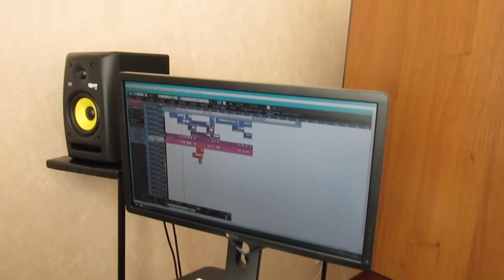VLOG Студия, Тренировка Смела video baby папа и дочка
Школа танцев Дмитрия Молоткова Смела
VLOG Студия, Тренировка Смела

Вас приветствует Школа Танцев Дмитрия Молоткова! Мы - молодой коллектив с очень большими перспективами и амбициями. Мы всем сердцем любим то, что делаем. Hip-Hop культура течет в наших жилах. Breaking помогает нам обуздать наше рвущиеся на волю эмоции и инстинкты. А House мы танцуем просто для души. На этот YouTube канал мы будем показывать, как у нас все это получается и еще многое другое. Наша миссия - поднять культуру на абсолютно новый уровень и привить любовь к танцам абсолютно всем и каждому.

Еще много наших видео влогов и тренировок:
"▼VLOG БРЕЙКИНГ + SHOWCASE СМЕЛА
"▼VLOG Central Flava Crew Смела Школа Танцев Дмитрия Молоткова День Учителя Мастер Класс От Разана
"▼VLOG Отдых на природе с детьми учениками пикник,уроки танцев развитие. Смела
"▼VLOG Смела Школа Танцев Дмитрия Молоткова Central Flava Crew Собрание Первые Тренировки
"▼Central Flava Crew Школа танцев Stamina Battle Поездка в Одессу СМЕЛА
"▼VLOG#3: ПОТОК ФАНКА В ПОЛТАВЕ! СМЕЛА